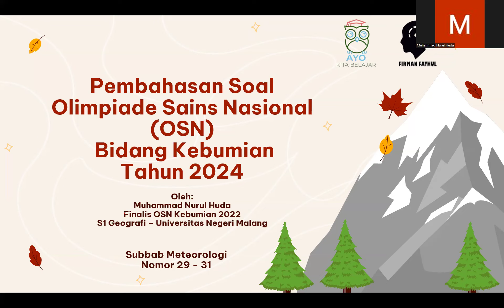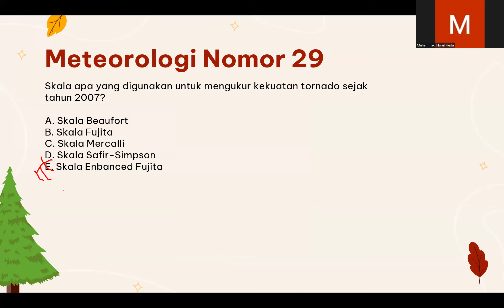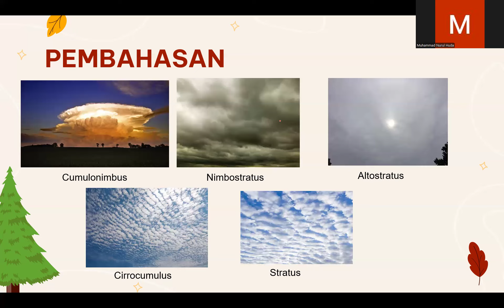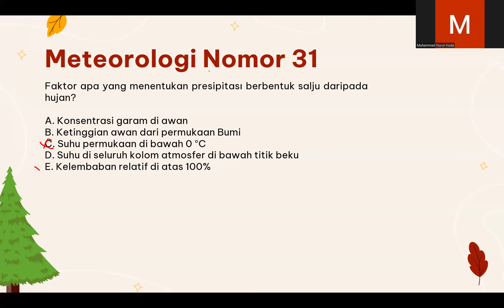Pembahasan OSNK Kebumian 2024 NO 29-31